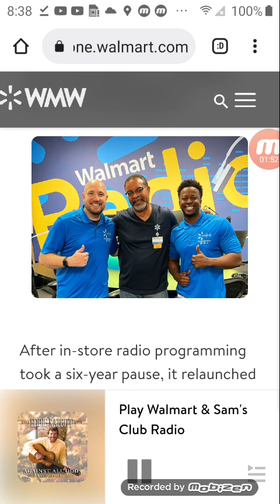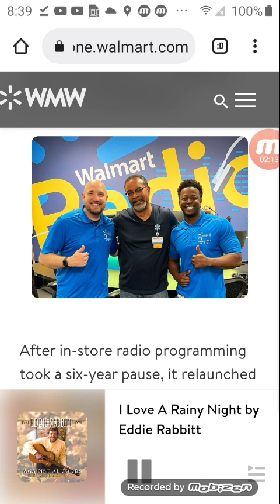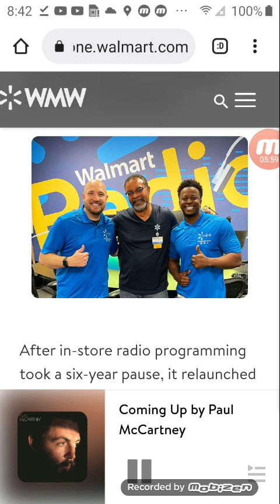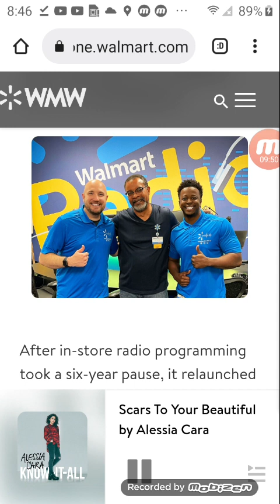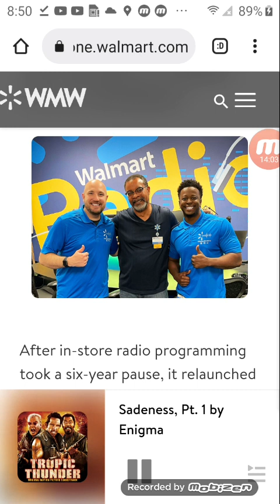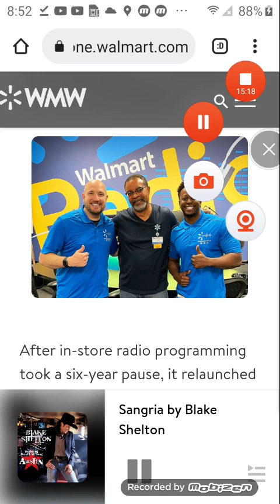Walmart Radio (Part 4)